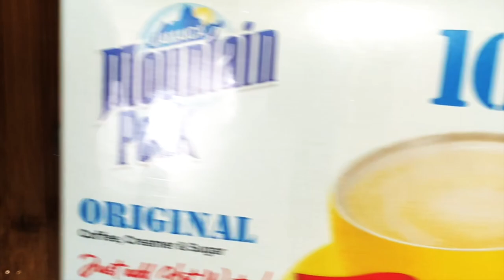HOMEMADE VEGETABLE SALAD | HOW I MADE IT (MEAL PREP) | ASMR AMBIENT SOUNDS (UNCUT) | Kelly's ASMR